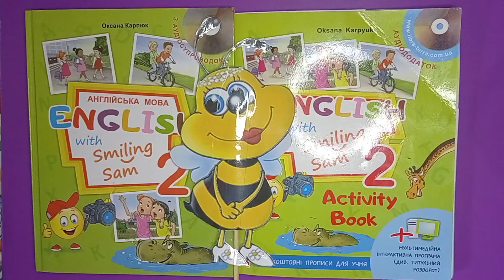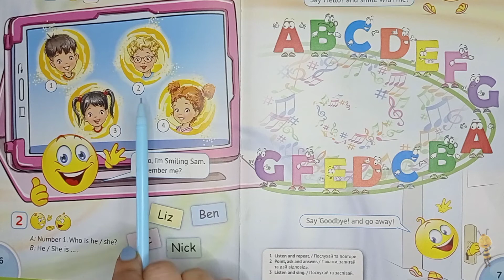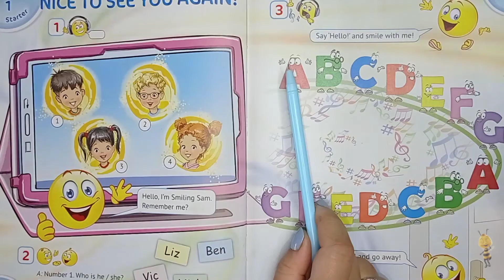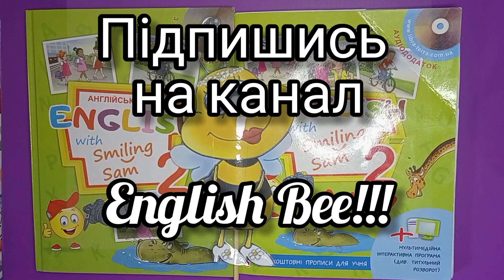Карпюк 2 клас НУШ англійська мова відеоурок Тема 1 урок 1 сторінка 6-7 + робочий зошит